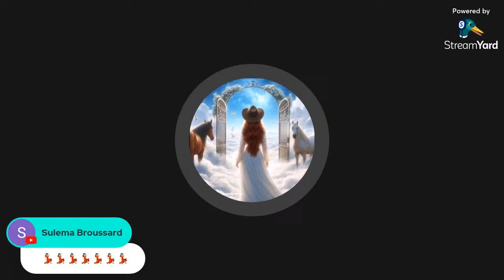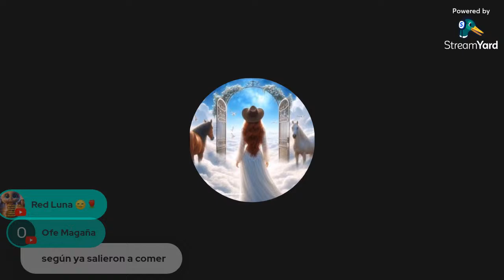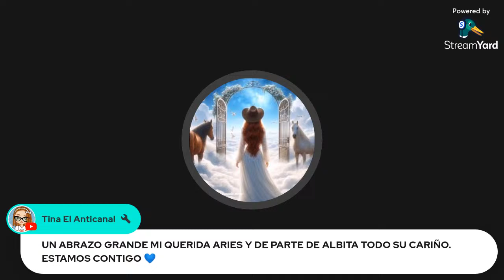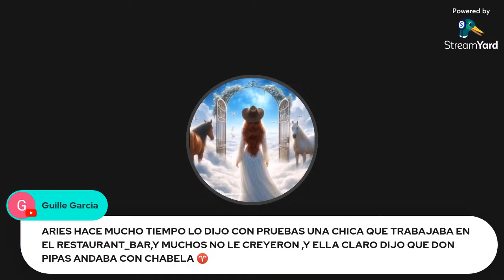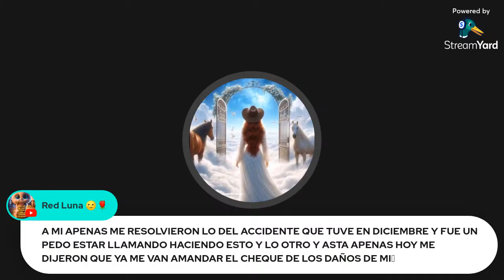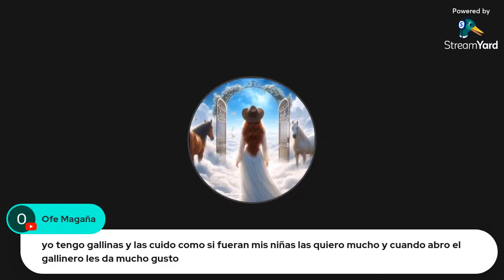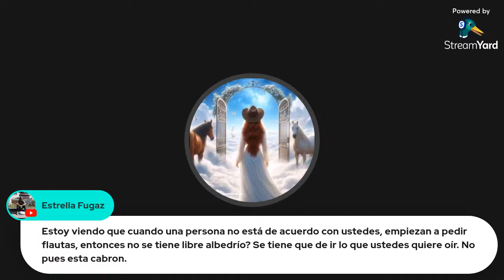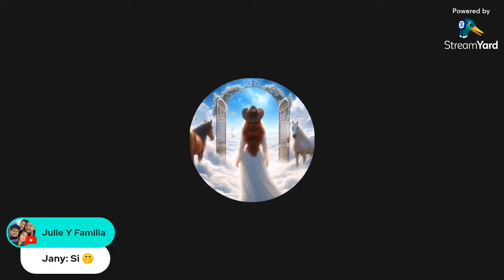🚨Almo🐸lamaryvlogs ustedes se lo buscaron todo este desmadre fichera dale gracias a isabelvlogs